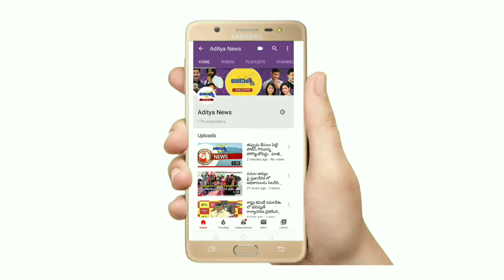మాస్క్ ఆవశ్యకతను ప్రజలకు వివరిస్తున్న విజయనగరం ఎస్పీ రాజకుమారి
తే. 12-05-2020 ది, ఉదయం విజయనగరం పట్టణంలో లాక్ డౌన్ నిబంధనలు సడలించిన సమయంలో పట్టణంలో పరిస్థితులను సమీక్షించి, ప్రజలకు కరోనా జాగ్రత్తలు గురించి అవగాహన కల్పిస్తున్న విజయనగరం జిల్లా ఎస్పీ శ్రీమతి బి. రాజకుమారి, ఐపీఎస్.,*